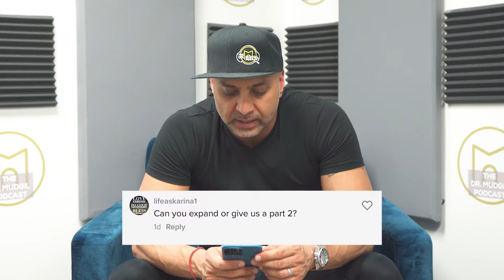SHOULD I SAY NO?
Time is our most valuable resource. We must choose how we use it wisely.⁣
Let’s get it! 👊🏽⁣
PICK UP MY BOOK: